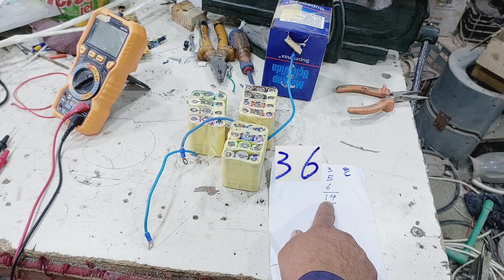قمت باتلاف بطاربات ليثيوم عمدا كيف ولماذا سوف تبهرك النتيجة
سيارات الشحن او دراجات الشحن سواء كانت سيارة كهربائية كبيرة اة سيارة شحن اطفال او دراجة شحن كلها تعتمد على نفس مبداء العمل شاحنات البطاريات تحتوي على ملف ثانوي وملف ابتدائي وتعمل على التيار المتناوب ويحول الى تيار مستمر من خلا برج دايود يحتوي على اربع دايودات يربط بشكل متناضر ويقوم بتزويد البطارية بالالكترونات البطاريات وبطارية الليثيوم حيث يوجد العديد من انواع البطاريات منها بطاريات الرصاص وبطاريات المنغنيس  ويجب ان تغمر جميع البطاريات في محلول خاص ويعتمد نوع المحلول الذي تغمر به البطارية على نوع البطارية وتسمية المحلول السائل وهناك بطاريات جافة ونوع اخر بطاريات العجينة وتكتب مواصفات البطاريات على الغلاف الخارجي للبطاريات وهناك انواع اخرى تعتمد معلومات البطارية او مواصفات البطارية على الالوان وبطاريات الليثيوم الصغيرة تعتمد مواصفات بطارية الليثيوم على لون الغلاف فهناك بطاريات ليثيوم غلاف اصفر وبطاريات ليثيوم غلاف احمر ومواصفات بطارية الليثيوم مهم ومعرفة مواصفات بطارية الليثيوم مهم تيار الحمل لبطارية الليثيوم وتيار التفريغ لبطارية الليثيوم واقصر تيار شجن بطارية الليثيوم واقصى تيار تفريغ لبطارية الليثيوم  واقصى فولتية شحن لبطارية الليثيوم كل هذه مهمة  وهي مواصفات بطاريات الليثيوم  شحن البطارية كثير الاستعمال وشحن البطاريات متكرر الاستعمال وهي تعمل بنظام التفريغ والشحن ويمكن من خلالها خزن الطاقة الكهربائية وتفريغها عند الحاجة للطاقة الكهربائية كما بنظام البدء بتشغيل السيارة وكما في العاكسات التي تربط على الطاقة الشمسية وكما في اجهزة الاستقبال والارسال مثل الهواتف النقالة وكما في الالعاب الالكترونية وشاحنة البطارية تتكون من ملفين يسمة احدهما الملف الابتدائي ويسمى الاخر الملف الثانوي ويجب حساب عدد اللفات للملف الابتدائي بطريقة صحيحة وعلمية وحساب عدد الملفات للملف الثانوي بطريقة صحيحة وعلمية وبالقوانين الصحيحة وكذلك معرفة قطر السلك المناسب للملف الابتدائي وقطر السلك المناسب للملف الثانوي وهي تعمل عن طريق الحث الكهرومغناطيسي أي انها تعمل بقانون فرداي كذلك هناك نوغ اخر من البطاريات وهي بطارية النيكل كادنيوم ولها مميزات عديدة ومن مميزاتها انها سهلة الشحن ولها قدرة وتيار جيد لو جمع العديد منها